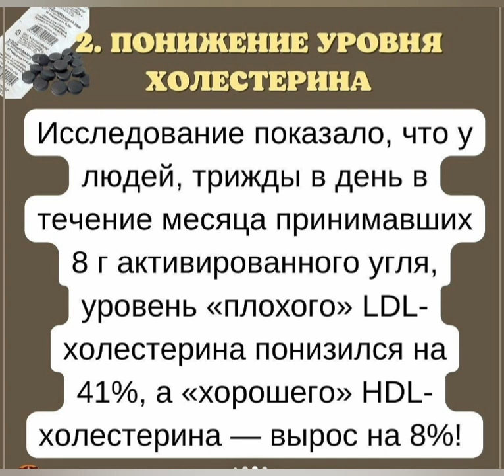Про уголь активированный#зож